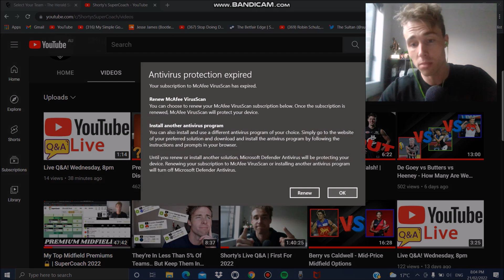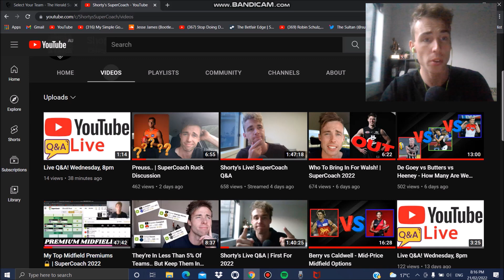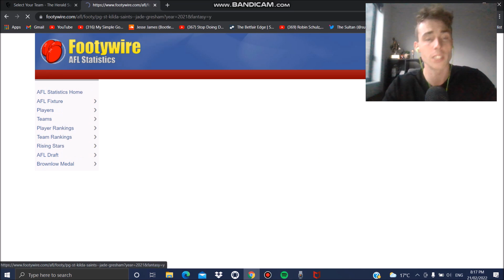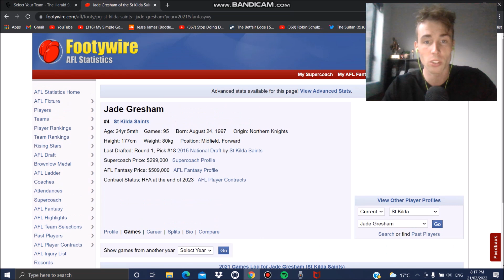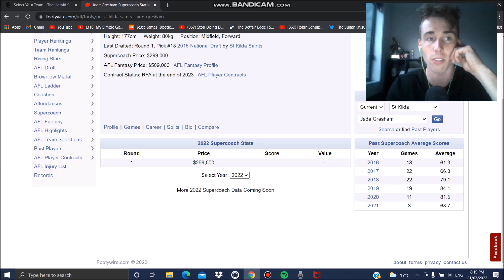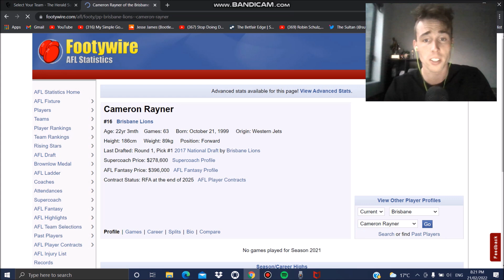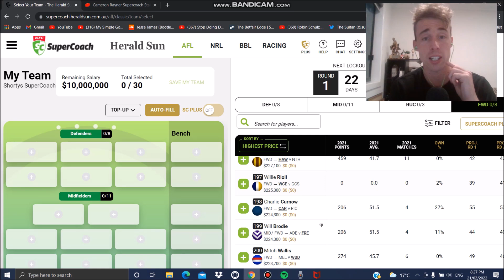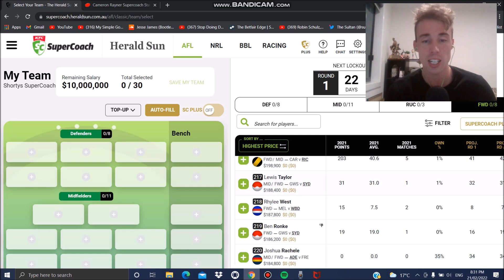How Many Of Gresham, Rayner, Coniglio and Curnow Can We Start? Mid-Priced Forwards | SuperCoach 2022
Shorty's fashion debacle 2:46
Potential breakout forwards recap 3:59
Luke Jackson 6:21
Callum Coleman-Jones 9:18
Daniel Rioli 10:07
Jade Gresham 10:51
Cam Rayner 15:44
Keidean Coleman 18:27
Stephen Coniglio 19:04
Charlie Curnow 21:50
Will Brodie 23:57